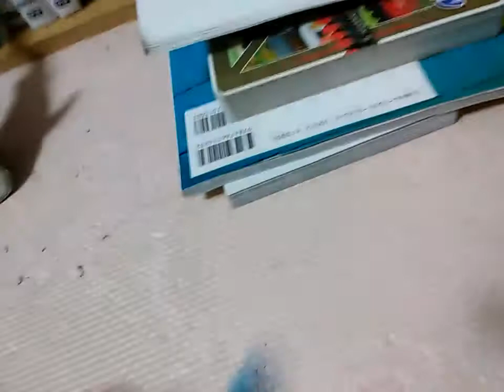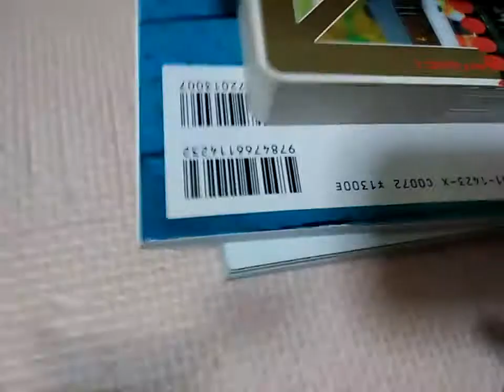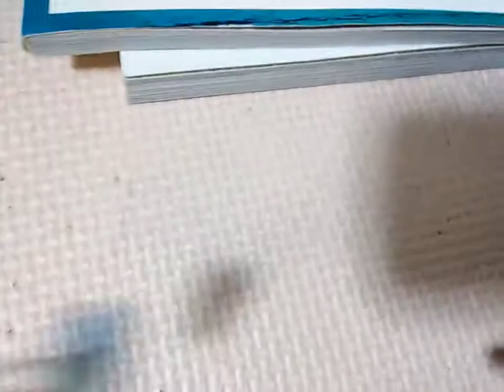Worlds strongest engine 262